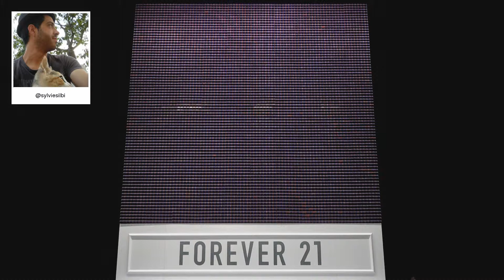F21 Thread Screen